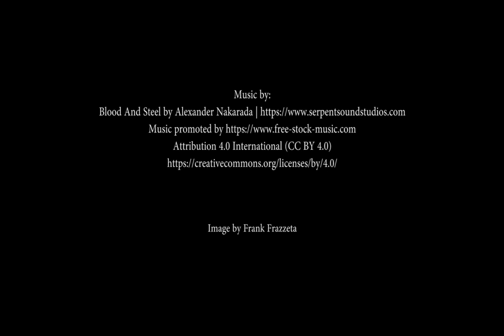Audiobook - Conan the Barbarian - The People of the Black Circle - Part III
The People of the Black Circle Part III
Robert E. Howard - The Chronicles of Conan

"People of the Black Circle" is one of the original novellas about Conan the Cimmerian, written by American author Robert E. Howard and first published in Weird Tales magazine in three parts over the September, October and November 1934 issues. Howard earned $250 for the publication of this story.

It's set in the pseudo-historical Hyborian Age and concerns Conan kidnapping an exotic princess from Vendhya (prehistoric India), while foiling a nefarious plot of world conquest by the Black Seers of Yimsha. Due to its epic scope and atypical Hindustan flavor, the story is considered an undisputed classic of Conan lore and is often cited by Howard scholars as one of his best tales. It is also one of the few Howard stories where the reader is treated a deeper insight on magic and magicians beyond the stereotypical Hyborian depiction as demon conjurer-illusionist-priests.